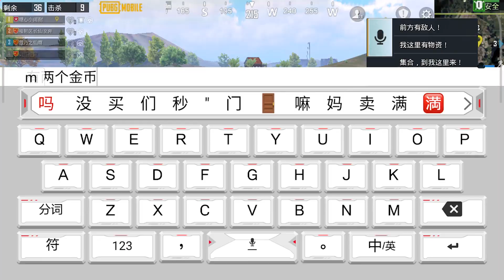原来舞狮也是会游泳的，下水后头上还会长“触角”，这是天线吗？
原來舞獅也是會游泳的，下水後頭上還會長“觸角”，這是天線嗎？